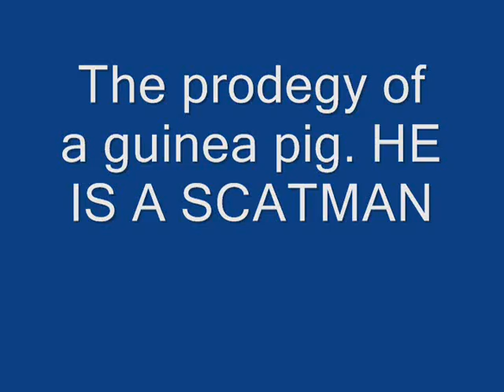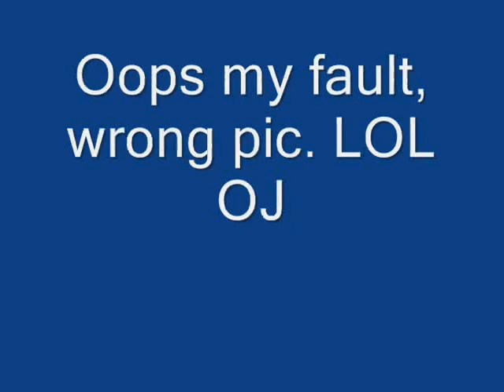Scatman Guinea pig.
Scatman returns as a guinea pig. Requested by ezolochebo, plz watch his vids.
Note: I spelled ezololchebo in the vid. its ezolochebo
Scat man Scatman lol doo guiena pig